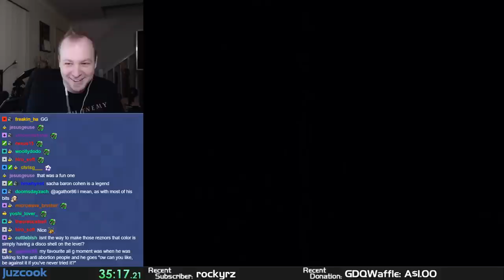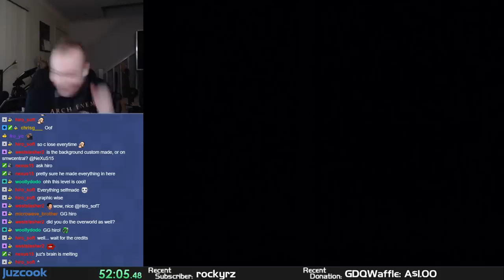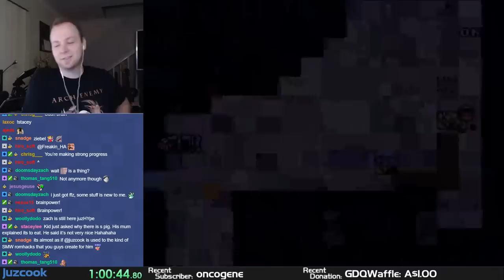Super Bui Bui World - SMW Kaizo Hack [Part 1]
This is part one of Super Bui Bui World. This is a custom and suprisingly super fun meme hack by the creators of the KEK World series where each level has it's own theme, however every level ends with a Reznor (Bui Bui) fight. Since this playthrough the game has undergone lots of adjustments to improve the blind play of the game. This is a 5 part special.